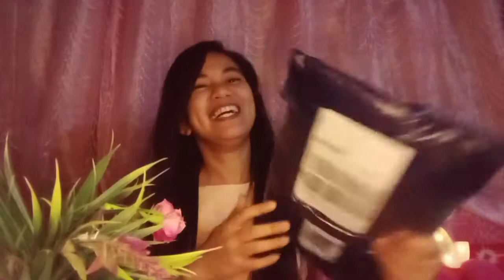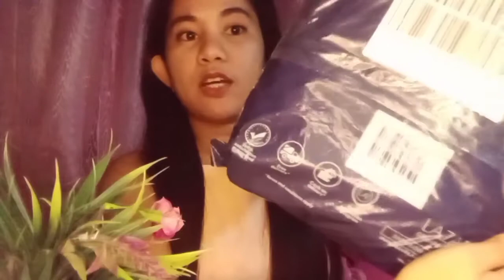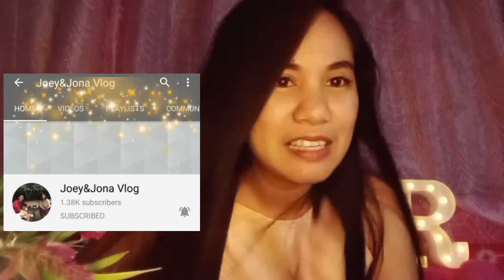CanopyBed Mosquito Net from LAZADA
TARA NA SA KULAMBO NI LAZADA

Lazada, LAZADA MOSQUITO NET, Kulambo Product Review
Rhiza Learned something

Product: Mosquito Net/Canopy Bed
Price: php. 79.00
Shipping fee: php. 76.00
Total of: Php. 155.00

Thank you for all support, may God bless us always